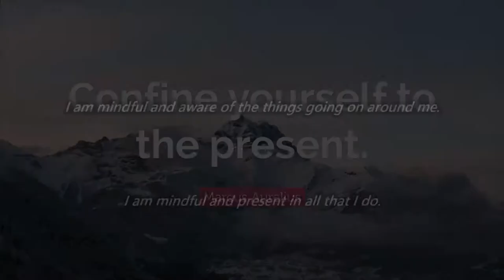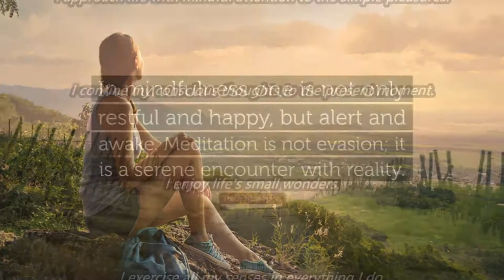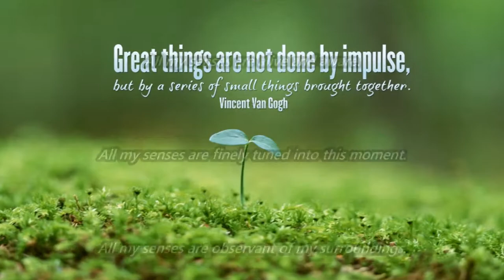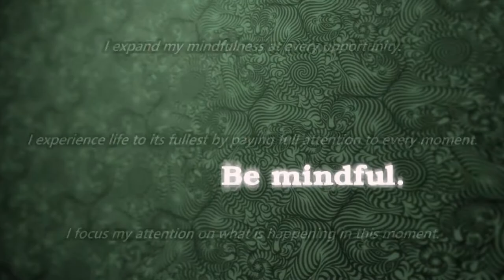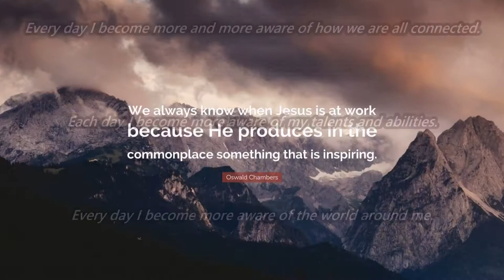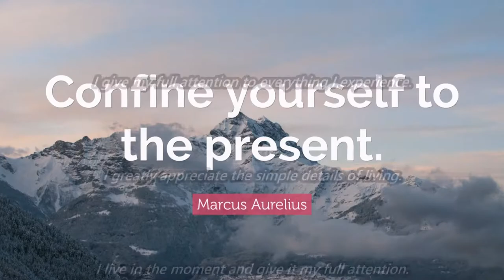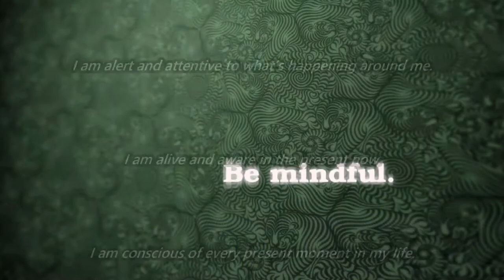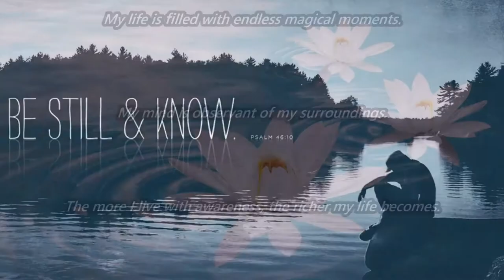Be More Mindful Subliminal Audio + Visual